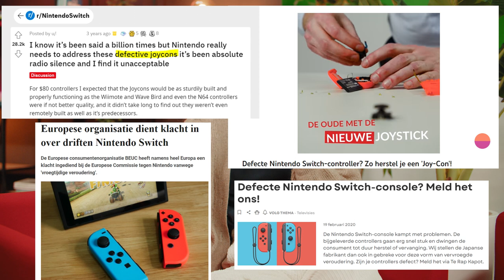Joy-Con Drift van de Nintendo Switch opgelost 🎮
📢 Goed nieuws voor gamers die een Nintendo Switch-console met defecte controllers bezitten: je kunt die meteen gratis laten herstellen. Nintendo willigde immers onze eis in. Een levenslange garantie met gratis herstel is een feit: